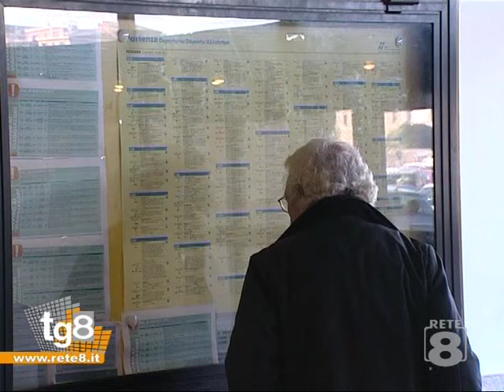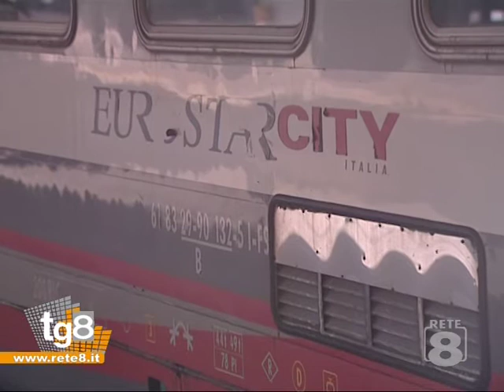Pescara: piccole stazioni in comodato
Servizio di: Fabio Lussoso.